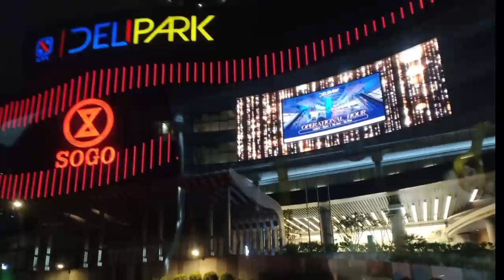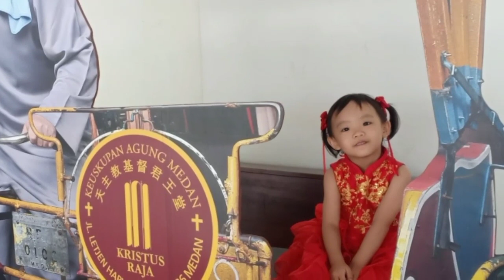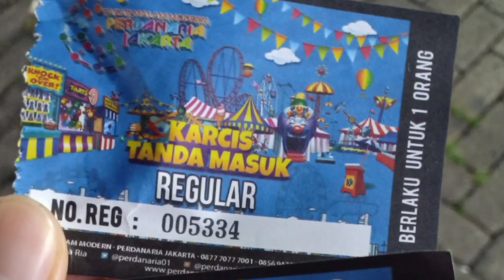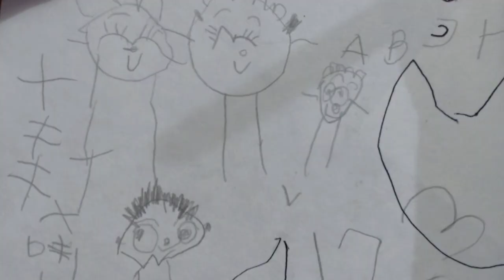Irene & Howard - Video Compilations(18 mei - 18 jun 2023)